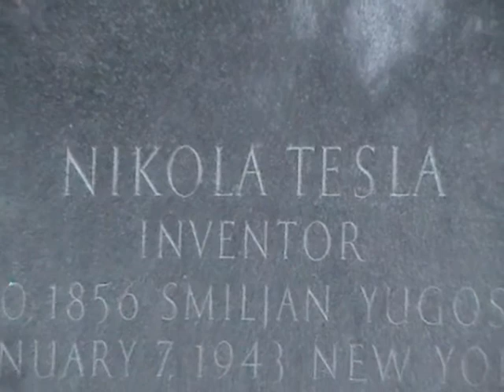Niagara Falls Nik Wallenda day walks across tightrope over mighty Niagara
Nik Wallenda day at Niagara Falls